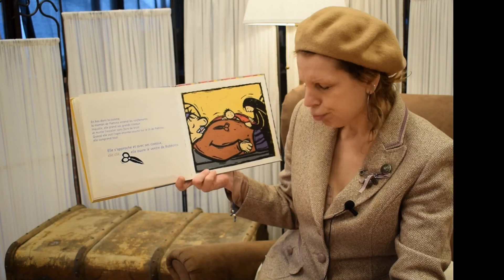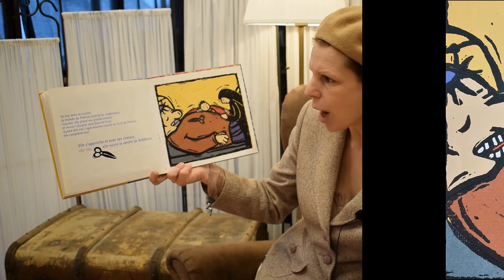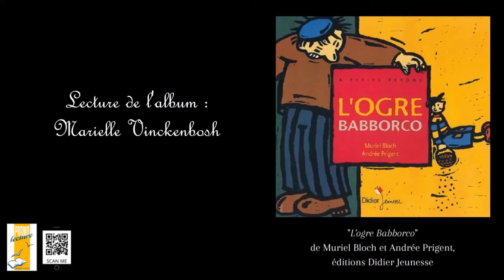L'histoire : "L'ogre Babborco" + la recette de gnocchi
Marilou lit  : "L'ogre Babborco"
Muriel Bloch
Andrée Prigent
Didier Jeunesse